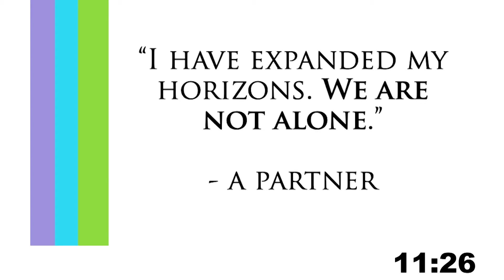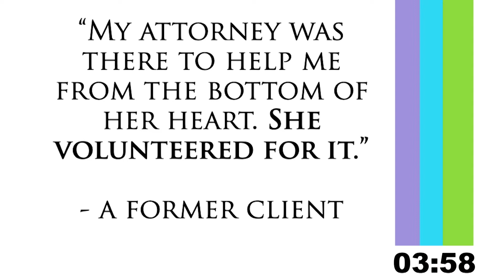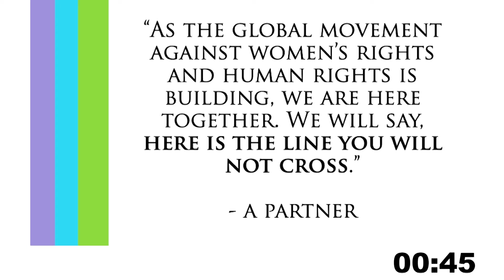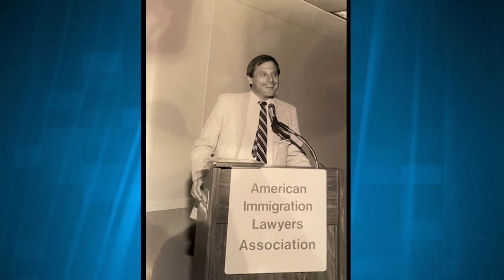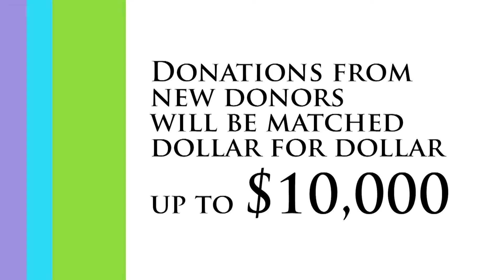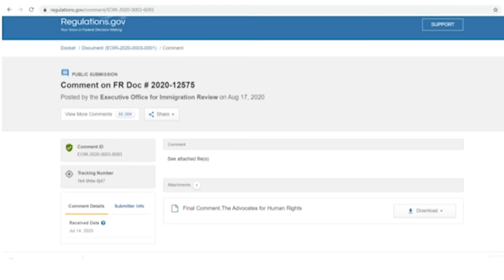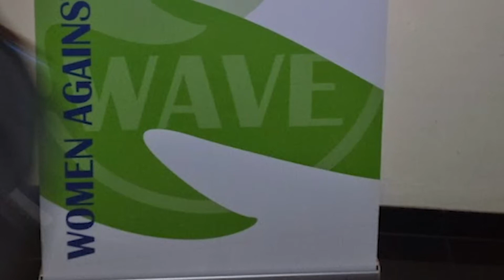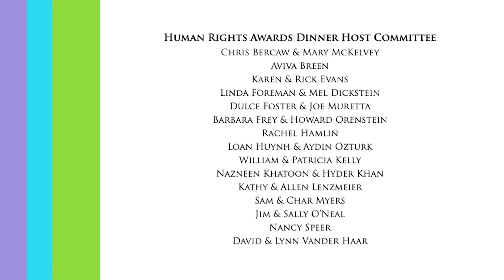2021 Virtual Human Rights Awards Dinner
Welcome to our 2021 Human Rights Awards Dinner. Our award winners exemplify the amazing defenders, witnesses, and volunteers at the heart of the international human rights movement. Thank you for joining us to celebrate our amazing community of human rights advocates.

Volunteer to protect human rights in Minnesota and around the world